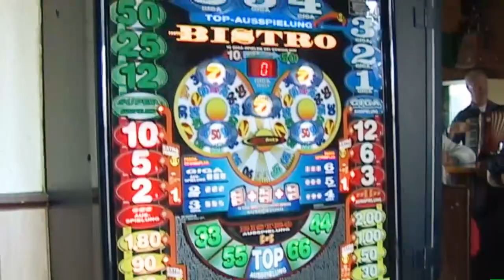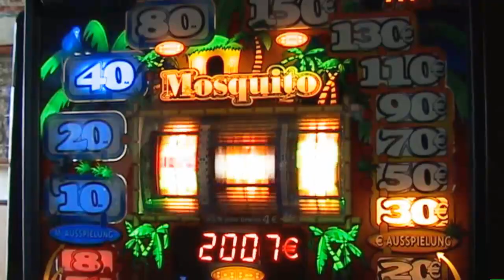Olenbrooker Schlüsenchor - Gaststätte Hohe Luft Cuxhaven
21. Okt. 2009 -- In Memory: Hohe Luft - Frühere Seemannsgaststaette, Kneipe in Cuxhaven - Video ... Hansi der sicher älteste Wirt aus Cuxhaven freute sich, als der Olenbrooker Schlüsenchor einige Shantys zum Besten gab.
Die Gaststätte wurde im Jahr 2011 nach dem Tod des letzten Inhabers Hans-Jürgen Rundspaden geschlossen.